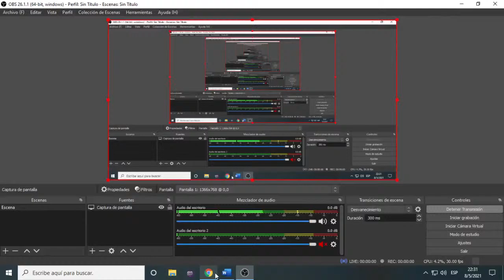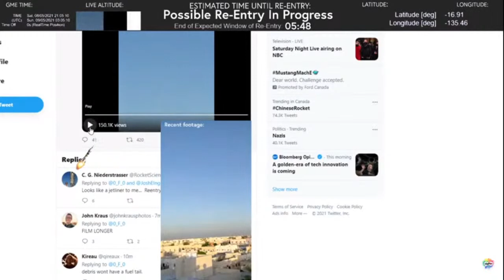chinese rocket trajectory